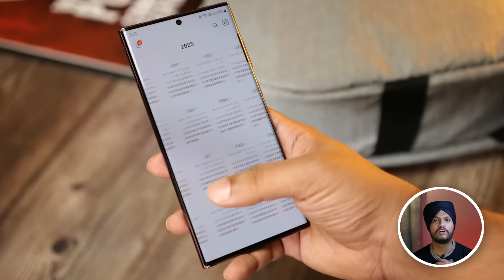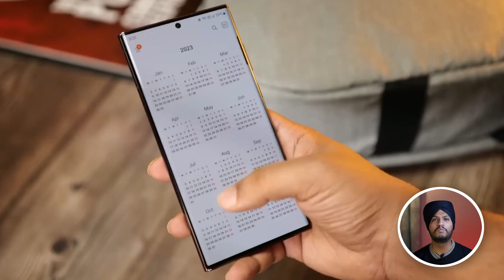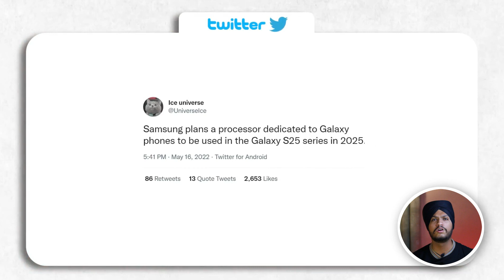Samsung Galaxy S23 Ultra | Samsung Upcoming Smartphone 2022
So hello guys welcome back to new video. In this video we doing review of upcoming Samsung Galaxy A54. So let see is this smartphone value for money or not.

THANKS FOR WATCHINGSamsung